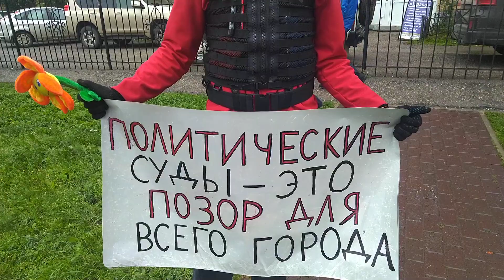Пыня В.В. посадил активиста на 2 года за куклу. Время политических репрессий в России.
Сегодня, 18 августа, Ленинский районный суд Перми вынес обвинительный приговор трем молодым людям, изготовившим куклу "Пыня" и привязвшим её к столбу в центре столицы Прикамья.

Акция пермского художника Александра Шабарчина и двух его друзей Данилы Васильева и Александра Эткина состоялась в ноябре 2018 года. Молодые люди сделали чучело и написали на нем "Лжец, военный преступник Пыня В.В.". По словам акционистов, поводом для этого перформанса стало заявление президента России Владимира Путина об угрозе ядерной войны - тогда глава страны сказал, что все россияне в случае подобного конфликта попадут в рай. Кукла "Пыня" была привязана к столбу на одном из центральных перекрестков в центре Перми. У прохожих данная акция вызывала улыбки и смех, многие подходили к чучелу, чтобы сделать с ним сэлфи. К слову, эксперты, нанятые следователями, в суде будут доказывать, что смех был вызван у людей тем, что они при виде чучела испытывали состояние депрессии и панической атаки.

Особые оскорбления и душевные муки от данной акции, по данным уголовного дела, возбужденного по части 2 статьи 213 УК РФ (хулиганство по предварительному сговору), испытали три члена "Молодой гвардии". Они же, как совпало, стали понятыми при обыске у "художников-хулиганов".

Известно также, что адвокаты молодых людей обращались с официальным письмом в администрацию Президента России с просьбой оценить насколько акция нанесла ущерб государству и в частности главе РФ. Но обращение осталось без ответа. Поэтому основными аргументами обвинения стали жалобы молодогвардейцев и заключения экспертов, посчитавших акцию хулиганским поступком, принесшим психологические страдания прохожим, а затем зрителям ютуб-канала.

К сожалению, явное политизированное дело не вызвало бурного протеста у пермяков. Сегодня, 18 августа, возле суда собралось около 100 человек, поддерживающих подсудимых и считающих данный процесс необоснованным и несправедливым.

В итоге председатель Ленинского районного суда Сыров вынес обвинительный приговор. Александр Шабарчин, как организатор акции, получил 2 года реального срока. Данил Васильев - год условно. Третьему фигуранту Александру Эткину повезло - в его действиях суд не нашел состава преступления.